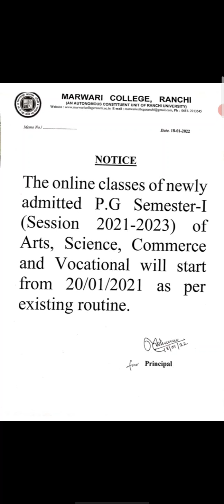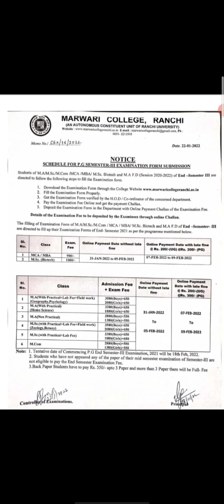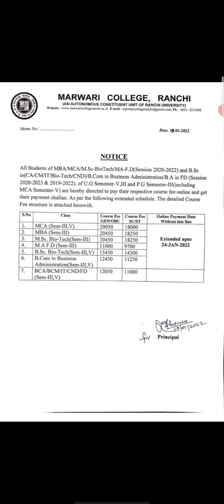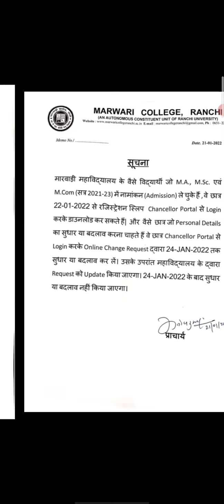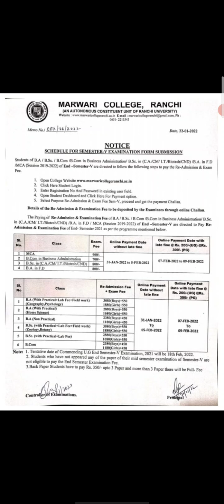MCR // UG,PG Sem V and PG sem III Admission Fee + Exam Fee Payment // PG Classes , Registration Slip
join NKP Production in Telegram

I'm on Instagram as @kumar_neeraj_prajapati. Install the app to follow my photos and videos.